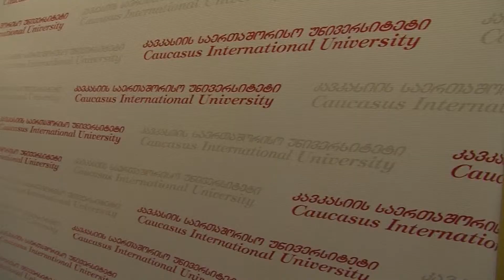„გაიღე სისხლი, გადაარჩინე სიცოცხლე“ 14.05.2015 CIU